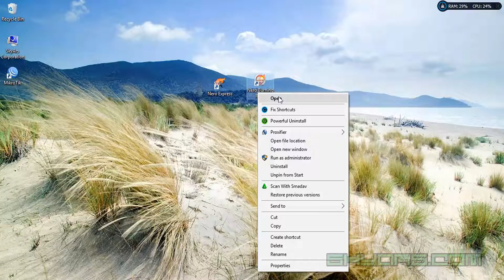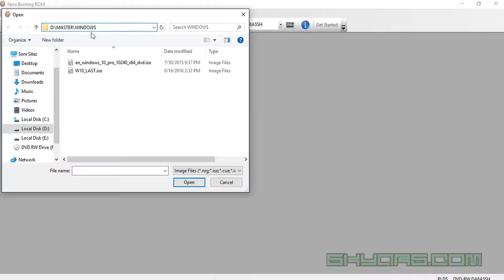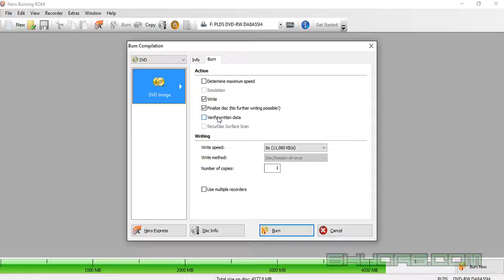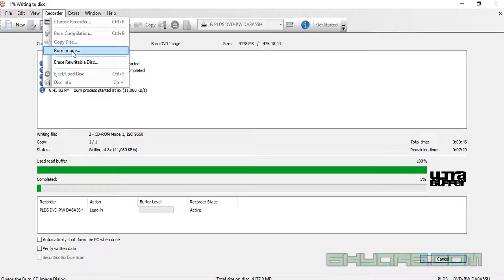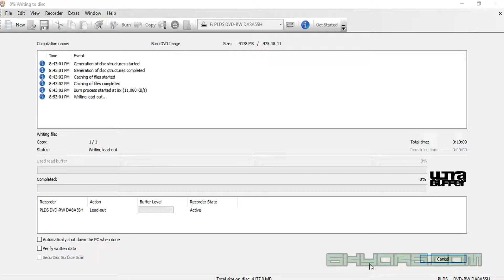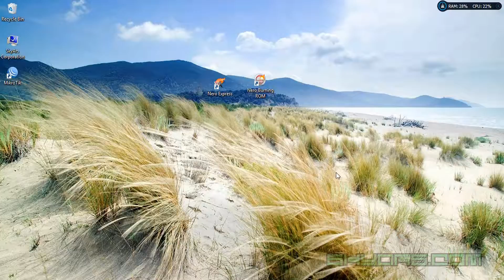Cara Burning OS Menggunakan Nero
Tutorial cara burning OS (Windows, Linux, Mikrotik) ataupun OS lain yang bootable menggunakan Nero.